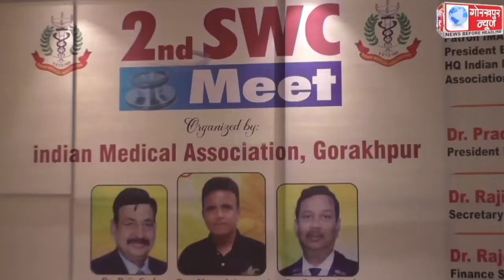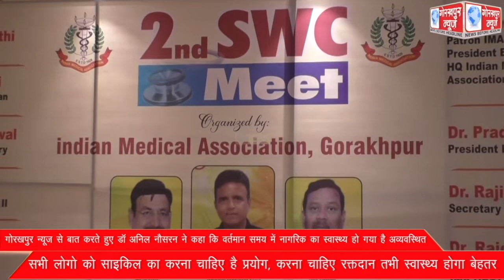गोरखपुर न्यूज से बात करते हुए डॉ अनिल नौसरन ने कहा कि वर्तमान समय में नागरिक का स्वास्थ्य हो गया है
गोरखपुर न्यूज से बात करते हुए डॉ अनिल नौसरन ने कहा कि वर्तमान समय में नागरिक का स्वास्थ्य हो गया है अव्यवस्थित, सभी लोगो को साइकिल का करना चाहिए प्रयोग तथा करना चाहिए रक्तदान, तभी होगा स्वास्थ्य बेहतर